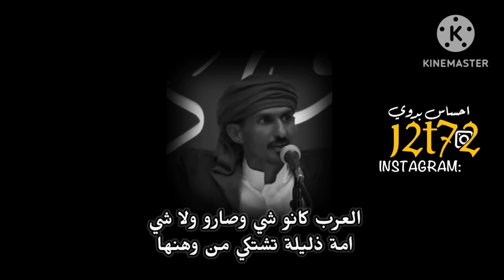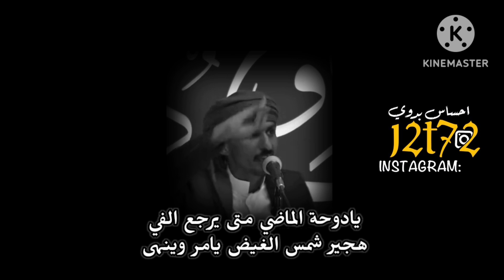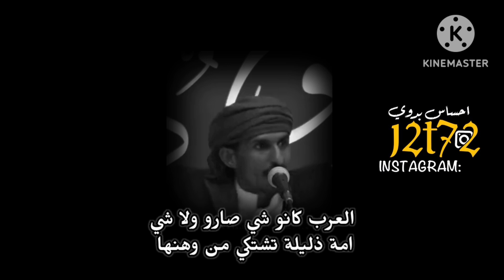لا ترفع الراية ولا تشعل الضي خيل العرب بيد اليهودي رسنها🙂💔اجمل شعر يوصف حال العرب حالات واتس اب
شعر 2022 حالات واتس ابحالات واتس اب شعر عراقي,
شعر عراقي جميل حالات واتس ابحالات واتس اب حزينة,
10 اجمل واروع اقوال المشاهير حالات واتس اب حزينة ومعبرة,
اجمل حالات واتس اب هادئة 2019 موسيقى تركية حزينة,
ما تبكيش قدامي (حالات واتس اب حزينه) by dj bogy,
حالات واتس اب حزينه جدا عن الفراق الاصدقاء,
ما تبكيش قدامي (حالات واتس اب حزينه) par dj bogy,
حالات واتس اب حزينه جدا عن الموت شاشه سوداء,
حالات واتس اب حب 30 ثانيةحالات واتس اب شعر حزين,